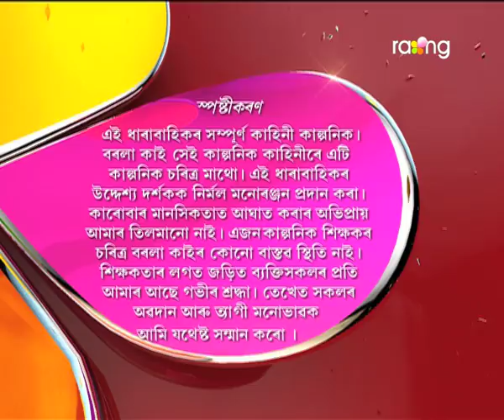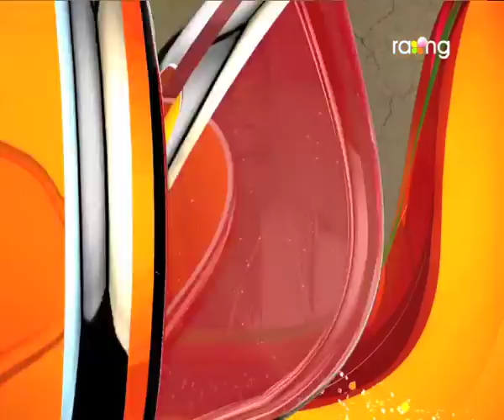Borola Kai - বৰলা কাই | 06th Oct 2017| Full Episode | No 767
পেহীৰ বাৰু কি বিপদ হৈছে যাৰবাবে ৰীতাৰ অথন্তৰ হৈছে?